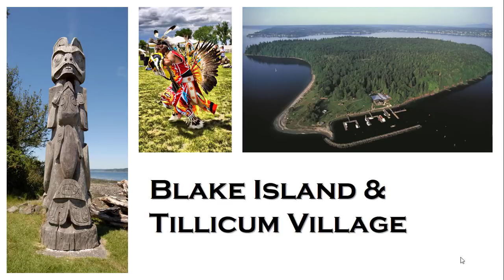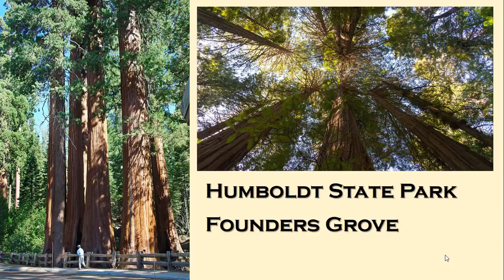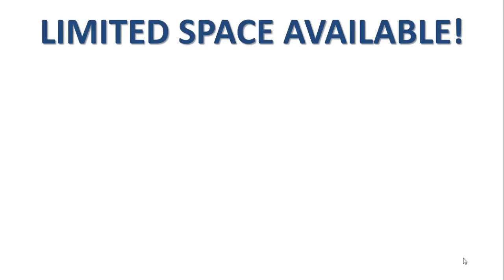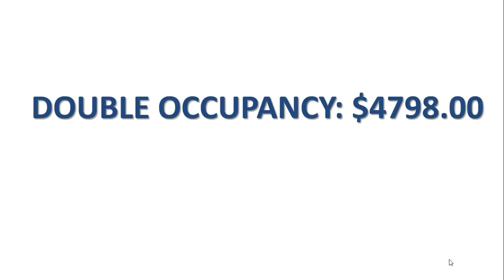JD Conroy's Top Tour of 2019...